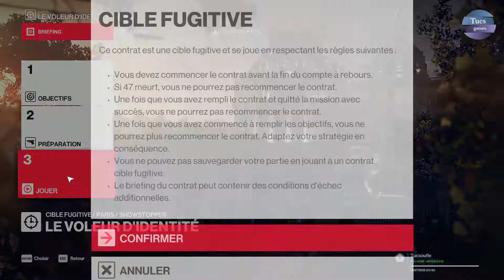Hitman 2 - Elusive Target #13 - The identity thief - Silent Assassin (No commentary)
Elusive target #13 - Paris
 - Brendan Conner - The identity thief - Silent Assassin suit only

Cible fugitive #13 - Paris
 - Brendan Conner - Le voleur d'identité - Assassin silencieux en costume